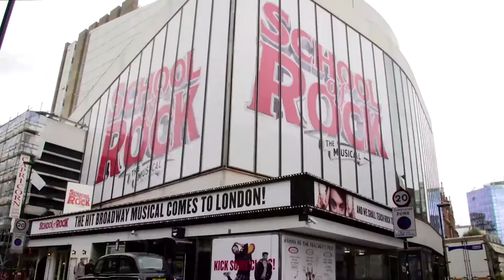School of Rock - New London Theatre